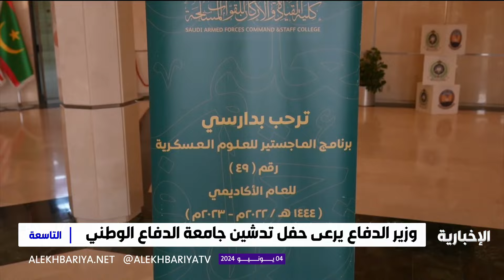وزير الدفاع يرعى حفل تدشين جامعة الدفاع الوطني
رعى وزير الدفاع الأمير خالد بن سلمان، حفل تدشين جامعة الدفاع الوطني، لتبدأ مرحلةٌ جديدةُ نحو مستقبل تعليمي عسكري احترافي لتأهيل القادة في مجال الدفاع والأمن الوطني